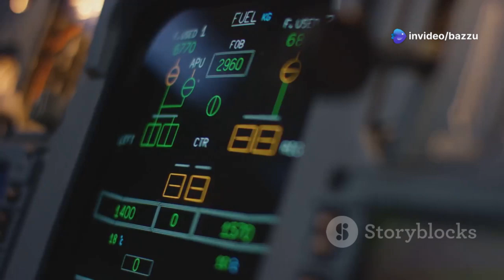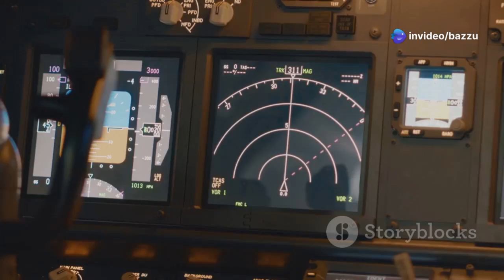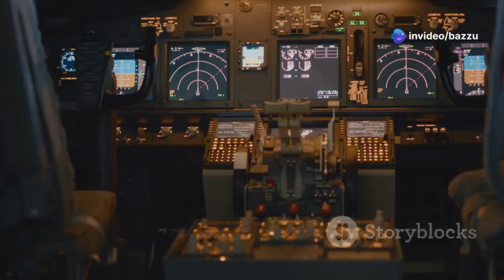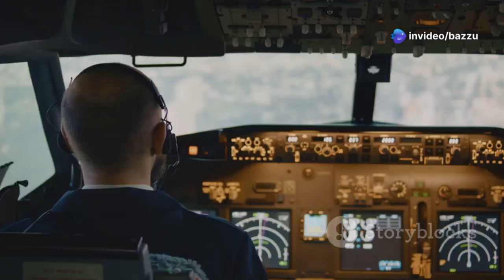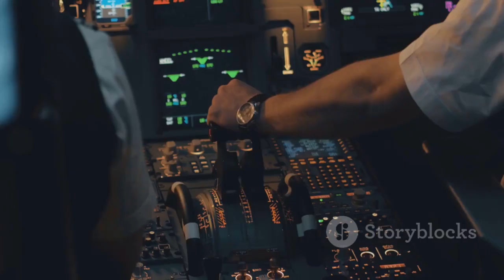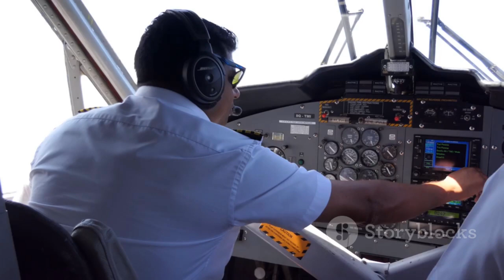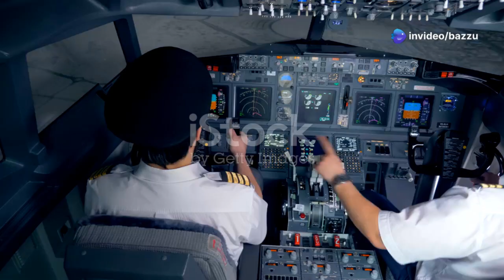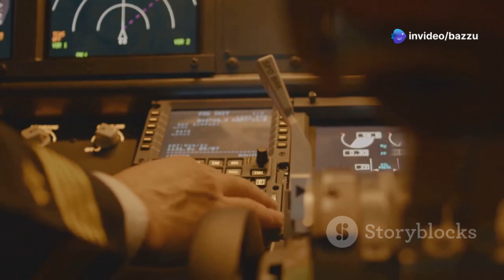Why Was That Landing So Hard? The Pilots planned it all along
A "hard landing" in aviation refers to an instance where an aircraft touches down with a greater vertical speed and force than is typical during a normal landing. While it might feel uncomfortable for passengers, a hard landing isn't always a sign of pilot error or a problem with the aircraft. Sometimes, it's a deliberate maneuver for safety reasons, particularly on shorter or slick runways.

OUTLINE:
00:00:00 Unpacking Aircraft Landing Gear

00:00:43 Boeing 777-300ER's Six-Wheel Behemoth

00:05:54 Airbus A350-900's Composite Efficiency

00:10:49 Boeing 787-8's Lightweight Innovation

00:15:45 The Foundation of Flight